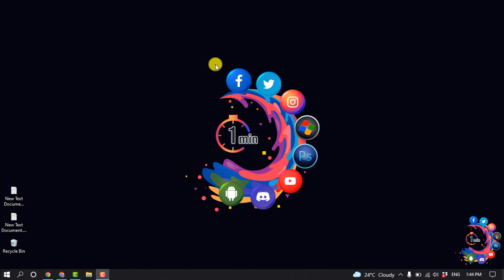How to cancel an order on shopify 2025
Steps:
From your Shopify admin, go to Orders.
Click the number of the order that you want to cancel.
Click More actions - Cancel order.

"shopify cancel order vs refund"
"how to cancel order shopify mobile"
"shopify cancel order api"
"shopify refund order unfulfilled"
"shopify returns and exchanges"
"bulk cancel orders shopify"
"shopify refund not received"
"what does archive order mean on shopify"